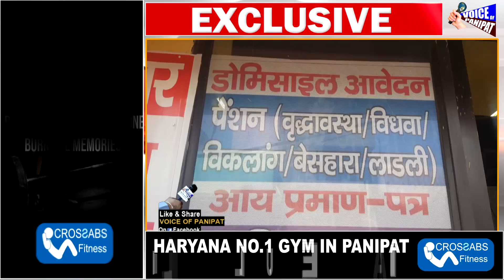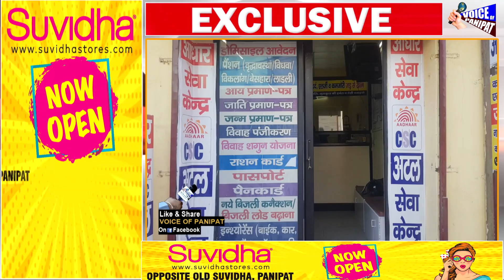सनोली रोड पर खुला "आधार सेवा केंद्र" || आप बनवा सकते है अपने सभी Documents